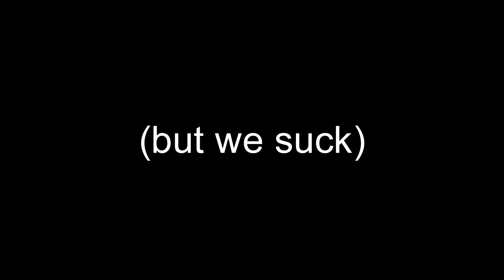CROSSBAR CHALLENGE & FUNNY MOMENTS (Girardd and Friends)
like and sub boys